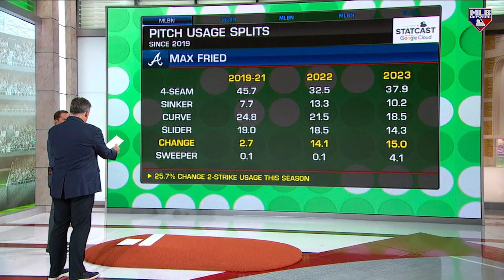What makes Max Fried so Dynamic?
Ron Darling and Mark DeRosa hit the Skybox on MLB Central to break down Braves southpaw Max Fried and his nasty pitch arsenal.